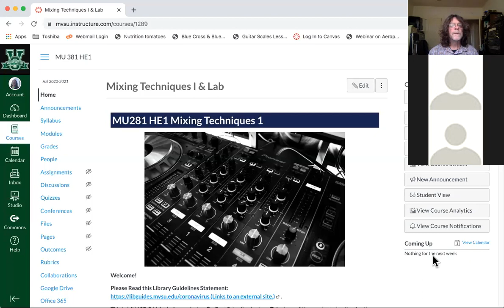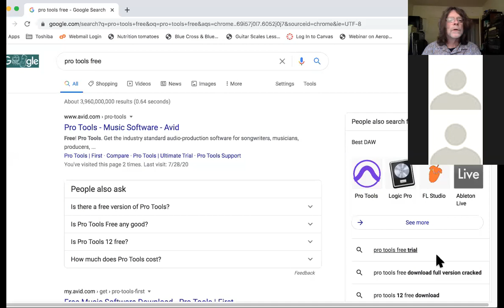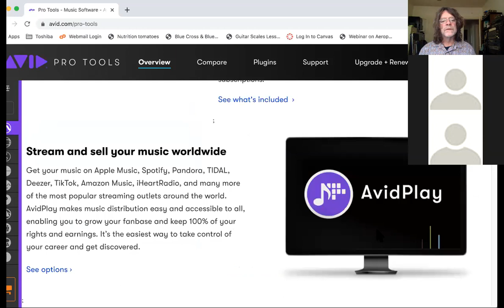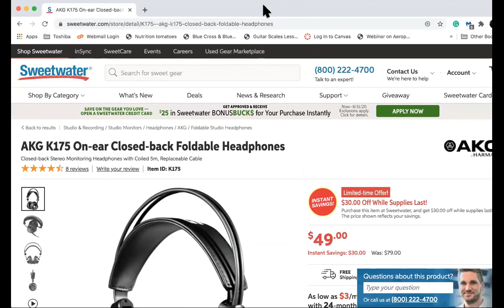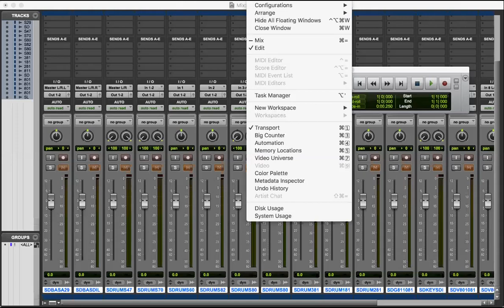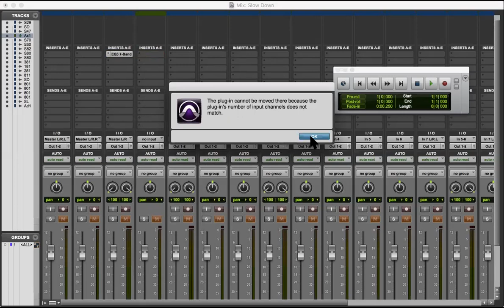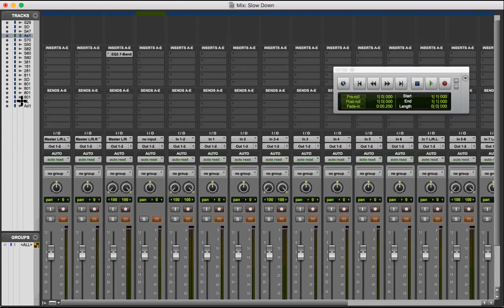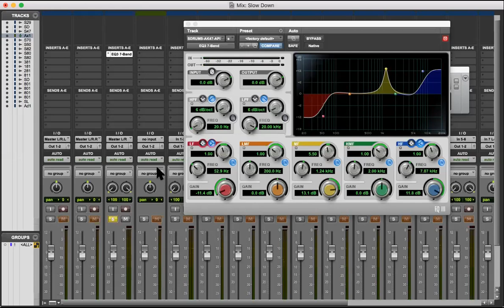Mixing I Lecture 081920